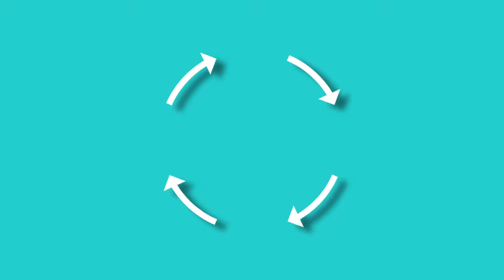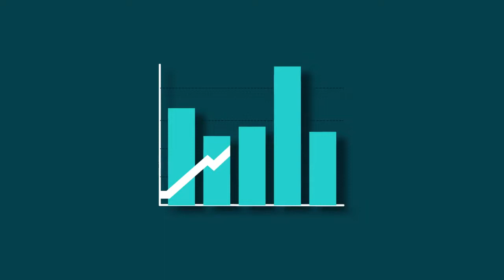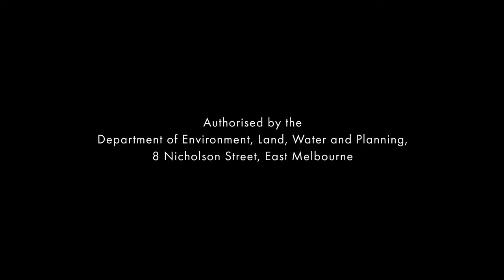Integrated Water Management: Why, What, How?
DELWP and Clearwater have partnered to produce this animated video to demonstrate how Integrated Water Management can help all Victorians.

We encourage all water industry practitioners and water literate community members across Victoria to share and use this resource with stakeholders to communicate the many benefits of an IWM approach.